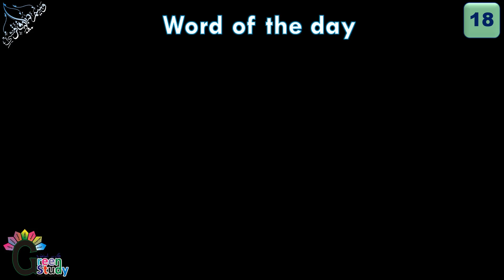Interminable | Word of the day 18 | English Words Of The Day | Word Meaning In Urdu